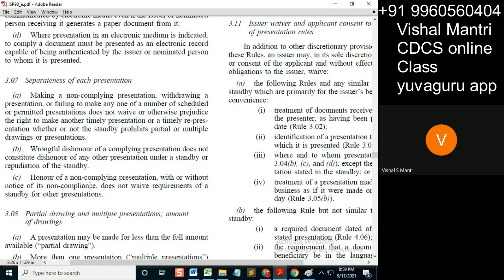CDCS class isp 10092021 watermark#shorts184